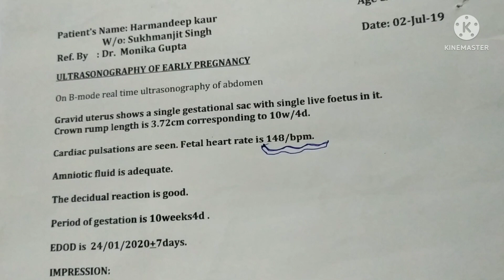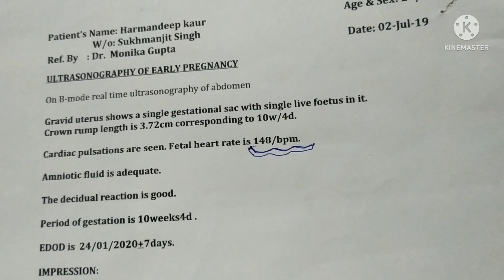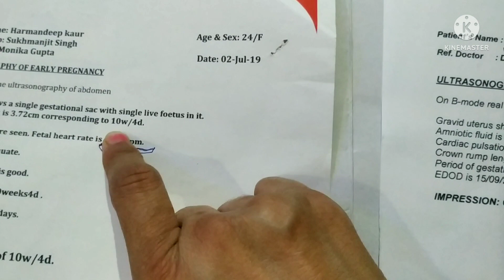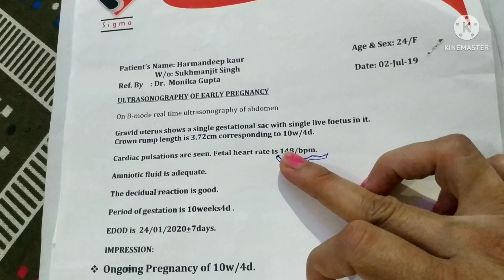Crl means in pregnancy || crl gender prediction || ultrasound report me crl ka matlab kya hota hai